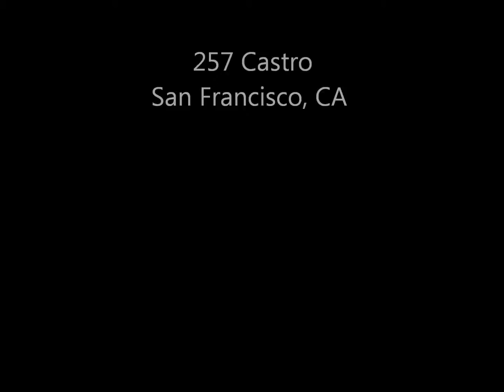257 Castro, San Francisco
SOLD by Fabio for $2,205,000.

Fabio is a top 2% Previews International Realtor® with San Francisco's premier real estate company, TRI Coldwell Banker Previews International. TRI represented more than a billion dollars in sales last year and by far were the market leader. DRE#01134816